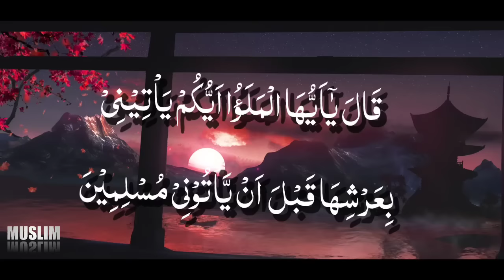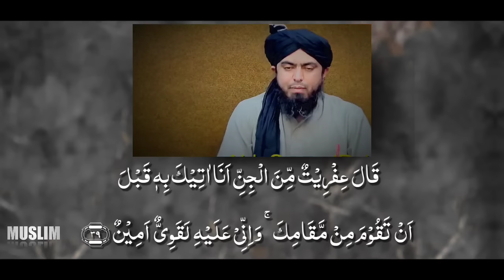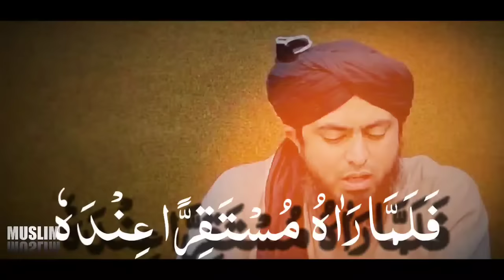Emotional Bayan About PROPHET SULIMAN (as) !!